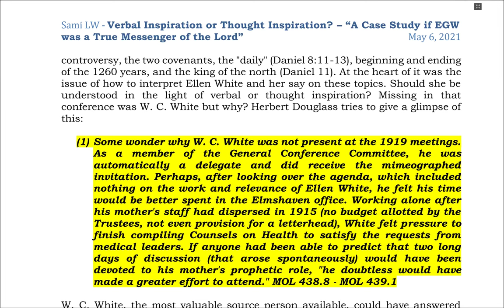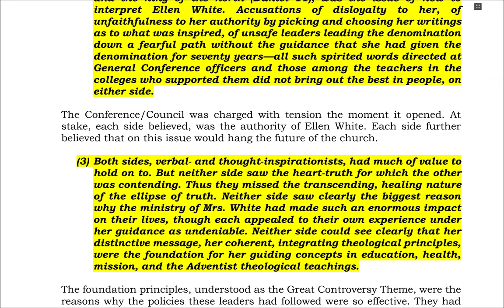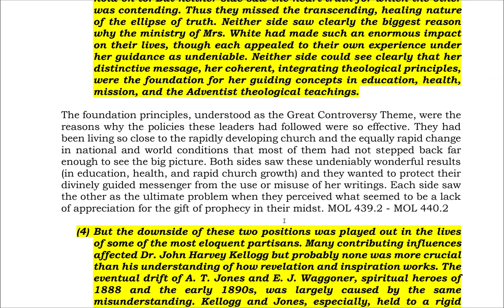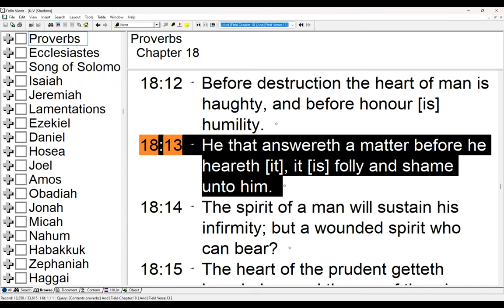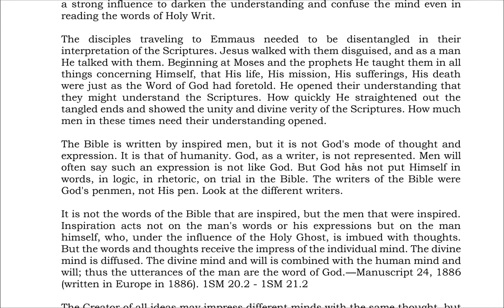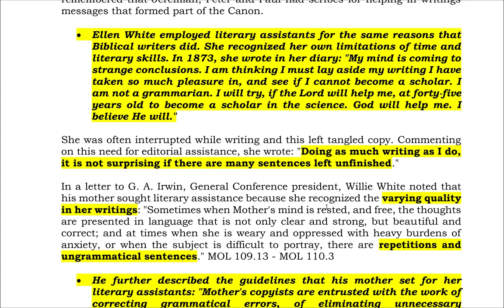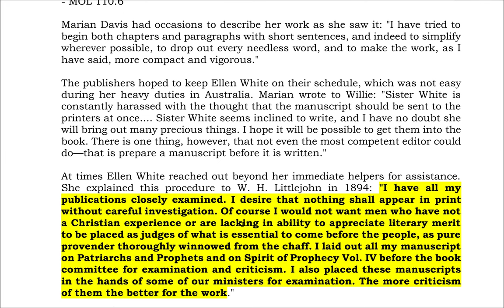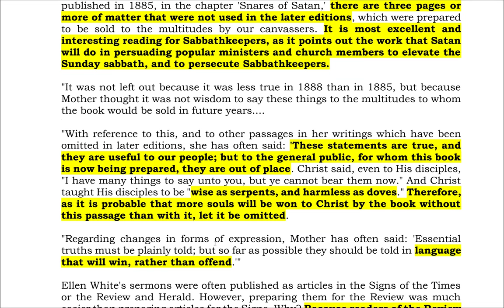12. Verbal Inspiration or Thought Inspiration Part 3 of 3 - Sami Wilberforce